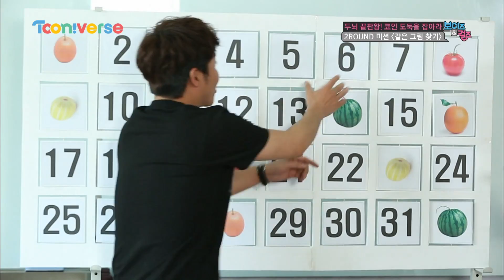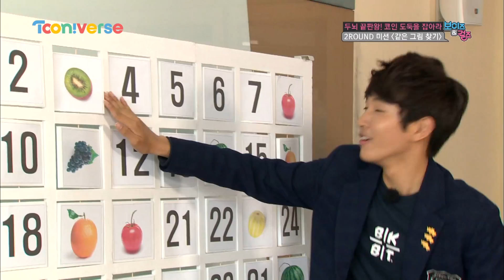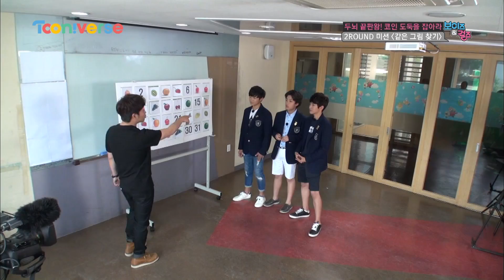Boys and Girls(Regular) 홍진호 VS 깐족브라더스 160524 EP.6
MC 홍진호 : 나이 35세
깐족브라더스 : 평균나이 15세

누가 홍진호를 유치하게 만들었는가... (부들부들)

보이즈&걸즈 매주 화요일 저녁 8시 투니버스 본방사수!